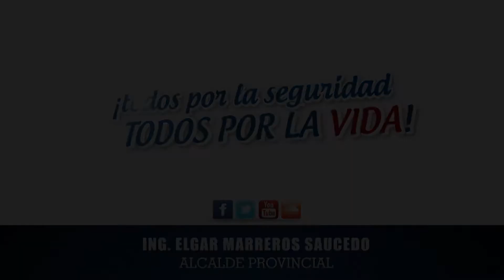MUNICIPALIDAD EJECUTA OBRAS DE MEJORAMIENTO DE VÍAS DE ACCESO EN EL C.P CERRO ATARRAYA – BARRANCA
Cientos de pobladores de los diferentes sectores de la Provincia, se benefician con las obras de mejoramiento de sus vías de acceso, que llevó adelante la Municipalidad Provincial de Barranca.
Esta vez, el alcalde provincial Ing. Elgar Marreros Saucedo inauguro la obra en el C.P Cerro Atarraya, para alegría de todos los moradores y en beneficio de la niños y jóvenes.